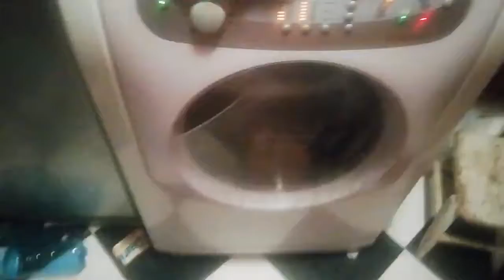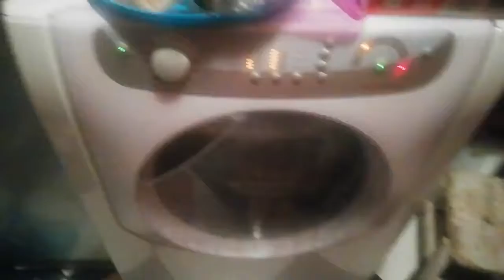hotpoint AQXL105 MEGA UNBALANCED [*] ostatnie pranie przed spaleniem silnika